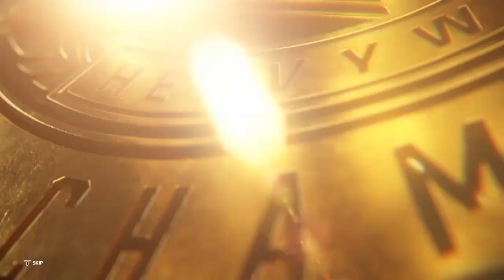SUMMERSLAM - PART 2 (SEASON 7)